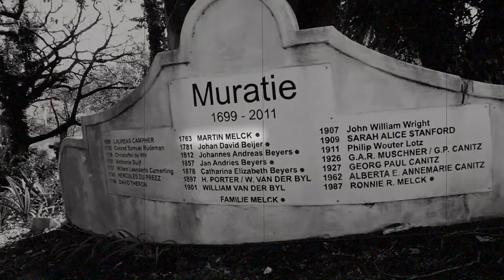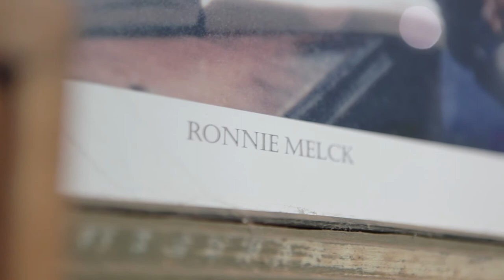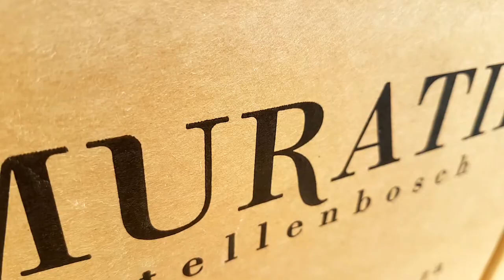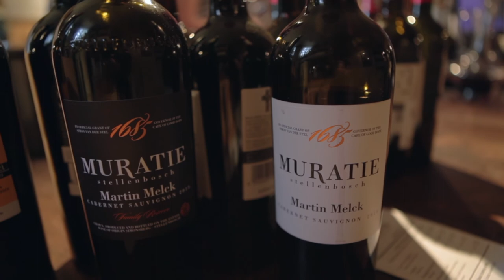The History of Muratie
Situated at the foothills of the Simonsberg, Muratie Wine Estate tells the story of winemaking in South Africa, a history almost as old as the country herself.

In 1926 a German artist got lost whilst out riding on his horse. As he rode up the valley he found the old manor house in a slightly neglected state. Being an artist by profession, he immediately fell in love with the charm of the place.

In 1927 they planted the first Pinot Noir vines in South Africa.
In 1987 the farm was sold to Ronnie Melck (One century later the farm is back in the Melck fold).
In 1988 a replanting programme was commenced, some minor alterations done to the cellar, as for the rest, the philosophy at Muratie is to stick to as much traditional methods and values as possible.

Today the current owner is the son of Ronnie Melck, Rijk Melck.